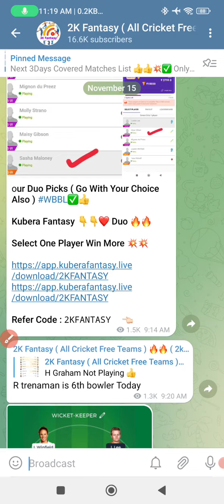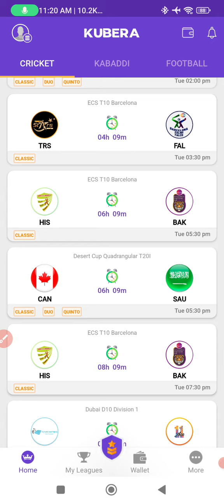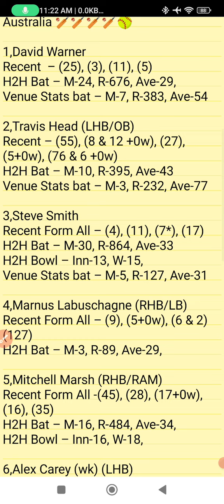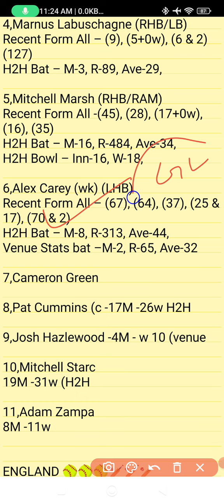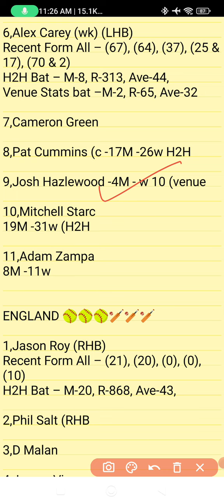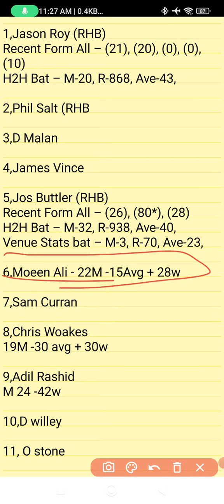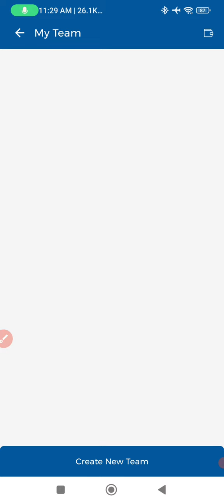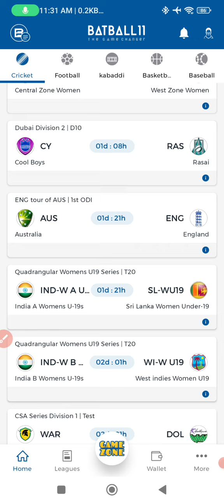AUS vs ENG 1st ODI Dream11 prediction in Tamil |Aus vs Eng 1st Odi match prediction|2k Tech Tamil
(or)

1.Kubera Fantasy 👇👇❤️

                             (or)